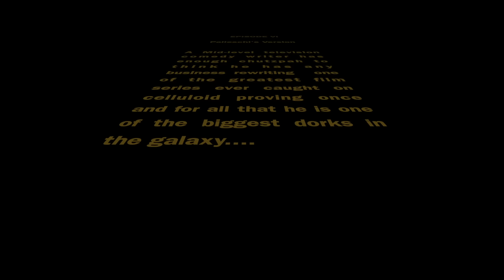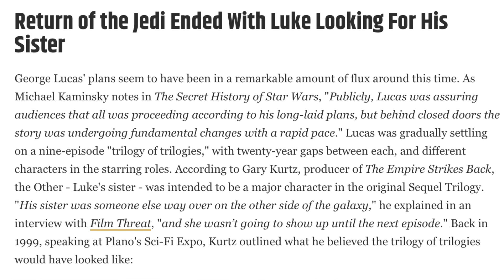Simple changes that could have made Return of the Jedi 87% better.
A middle level TV comedy writer has the nerve to think he can critique the iconic movie, Return of the Jedi, which may be the weakest in the original Star Wars trilogy but is still awesome. Movie analysis. Writing advice. Film criticism. Authortube. Booktube. science fiction sci fi fantasy Author. Princess Leia in the Gold bikini / slave outfit might get your attention but there's more to the video than that. and it's not just about Ewoks, it's about one of the best movie trilogies ever. Is it an underrated movie or an overrated movie? you decide. Harrison Ford as Han Solo, Mark Hamill as Luke Skywalker, Carrie Fisher as Princess Leia. star wars movies explained. movie analysis channels. Television writer. screenwriting tips from hollywood professionals. emmy award winning writer. authortube newbie